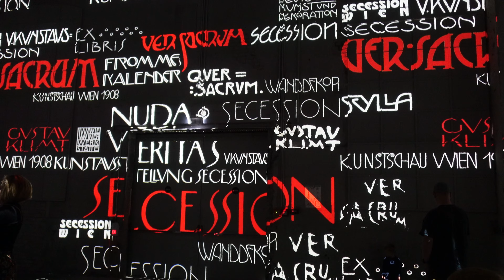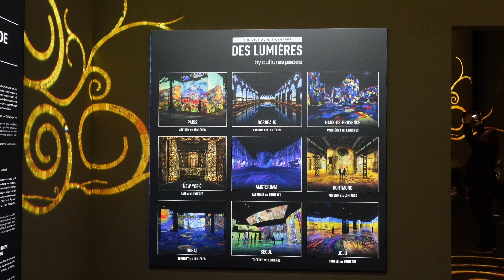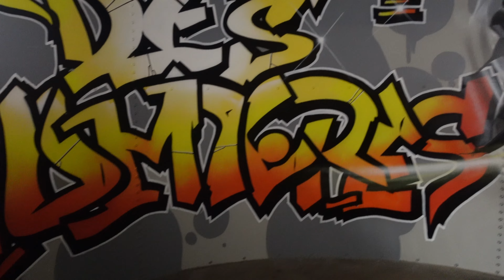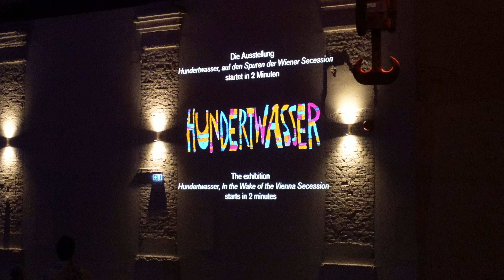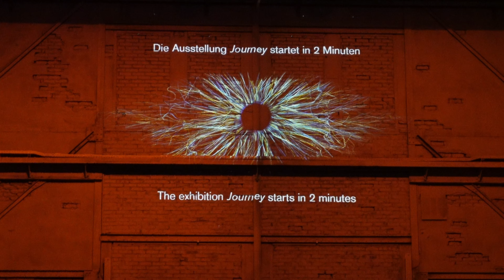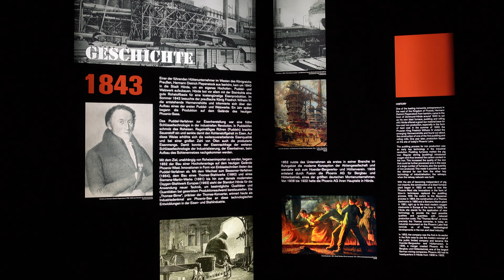Phoenix des Lumières - Dortmund (Mai 2023)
Das Phoenix des Lumières wurde Anfang 2023 in Dortmund in einem ehemaligen Gaswerk eröffnet, das zur berühmten Hochofenanlage Phoenix West gehört. Phoenix des Lumières befindet sich mitten im Viertel Phoenix West 15 Minuten von der Dortmunder Innenstadt entfernt. Es setzt eine einzigartige Spitzentechnologie ein, um immersive Ausstellungen zu erschaffen, die den berühmtesten Künstler*innen der Kunstgeschichte gewidmet sind. Die Ausstellungen werden so entworfen, dass sie die einzigartige Architektur des Phoenix des Lumières mit seinen 13 Meter hohen Mauern und einer Fläche von 3.000 m² ergänzen.